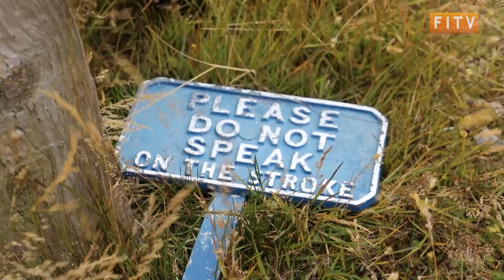Falklands Golf Cup 2022: Kelpers Win for 3rd Year in a Row